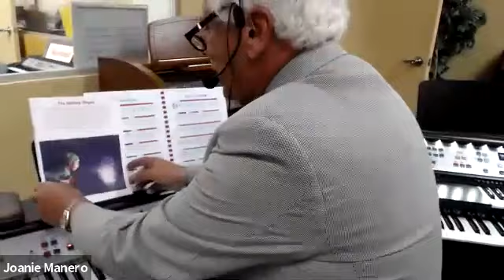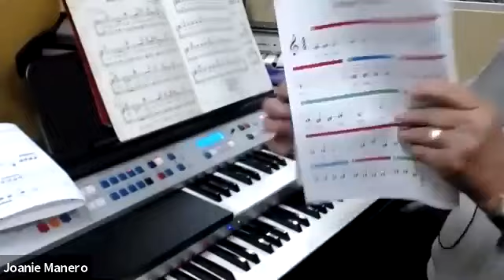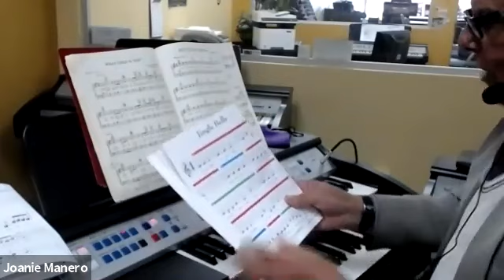EZ & Estey Series Product Features Class (December 7, 2020)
Joe shows some of the great features on the EZ1, EZ10 and Freedom III for Christmas songs!
Plus, he gave some great history on the Christmas songs featured!